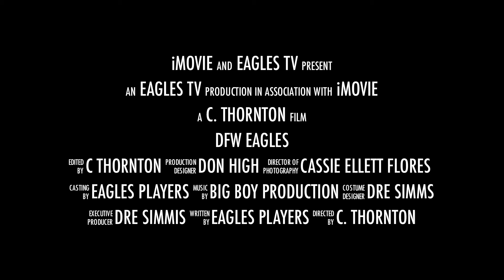Eagles Playoffs!!!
It's Playoff Time Eagles in action OCT 19 at 4pm!!!